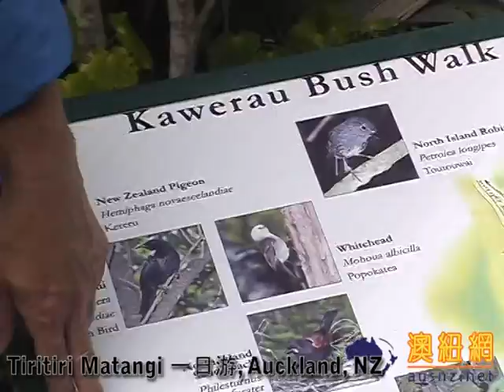Tiritiri Matangi 一日游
缇里缇里马塔基岛 Tiritiri Matangi Island 蒂利蒂利马唐伊岛在这个国家最成功的自然保护区之一。可以乘坐渡船去观赏各种鸟类。